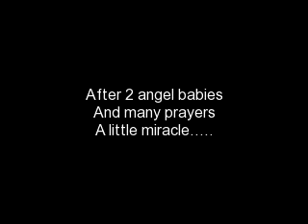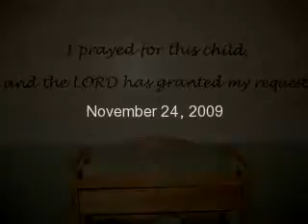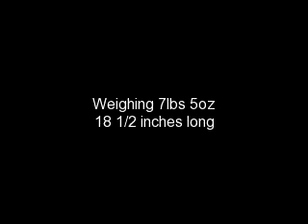Pregnancy/Birth of Lucca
Belly photos and hospital pics